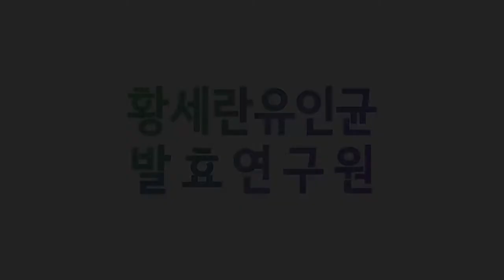발효신문 '황세란유인균 발효 100가지 식초 전시회' 어성초/생강/매실 식초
발효신문의 황세란 전문기자가 2016년 11월 28일, 29일 이틀 간 개최한 '유인균 발효 100가지 식초 전시회'에서 어성초 식초, 생강 식초, 매실 식초를 소개하고 있습니다.